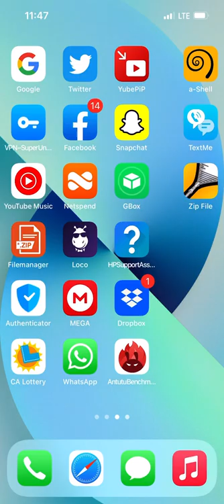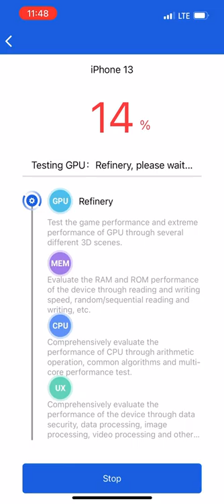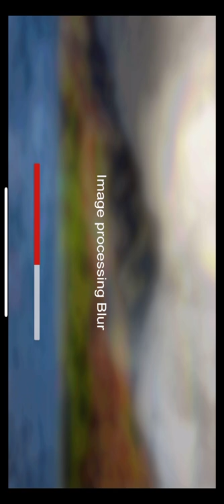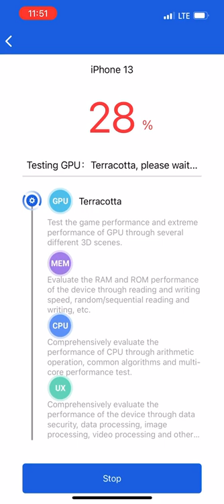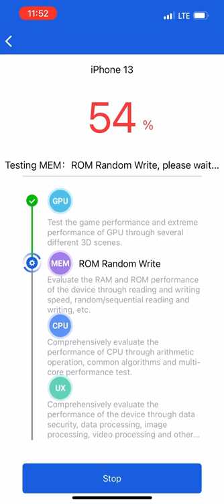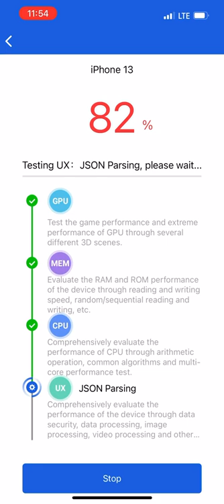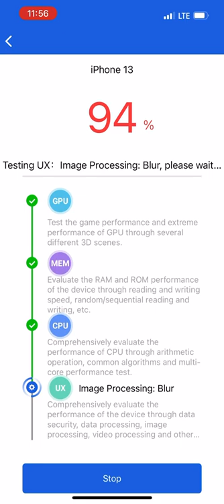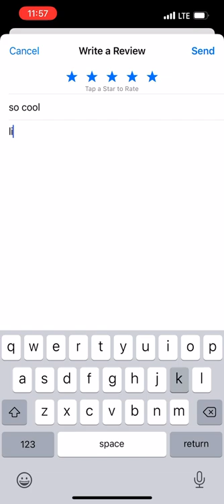iphone13 GPU Testing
iPhone 13

Geekbench 5 Score
10615
Metal Score
Geekbench 5.4.4 for iOS AArch64
Result Information
Upload Date February 5th 2022, 10:16pm
Views 1
System Information
System Information
Operating System iOS 15.3
Model iPhone 13
Model ID iPhone14,5
Motherboard D17AP
CPU Information
Name Apple A15 Bionic
Topology 1 Processor, 6 Cores
Base Frequency 3.23 GHz
L1 Instruction Cache 128 KB x 1
L1 Data Cache 64.0 KB x 1
L2 Cache 4.00 MB x 1
Memory Information
Memory 3.60 GB
Metal Information
Device Name Apple A15 GPU
Metal Performance
Metal Score 10615
Sobel
6390
1.65 Gpixels/sec
Canny
8375
524.3 Mpixels/sec
Stereo Matching
26451
37.4 Gpixels/sec
Histogram Equalization
6062
1.07 Gpixels/sec
Gaussian Blur
15171
833.9 Mpixels/sec
Depth of Field
10927
126.7 Mpixels/sec
Face Detection
7239
55.7 images/sec
Horizon Detection
12518
308.5 Mpixels/sec
Feature Matching
6547
135.4 Mpixels/sec
Particle Physics
55824
1486.9 FPS
SFFT
4091
56.4 Gflops